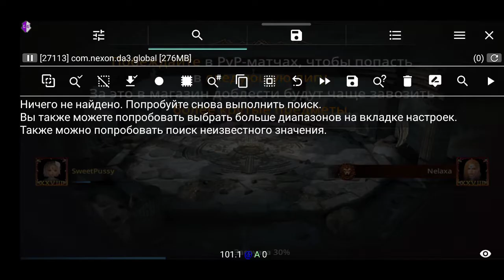DEFLORATION OF STUPID WITCH BY SWEETPUSSY PVP ONLINE DUELS DARKNESS RISES SPEEDHACK 2022